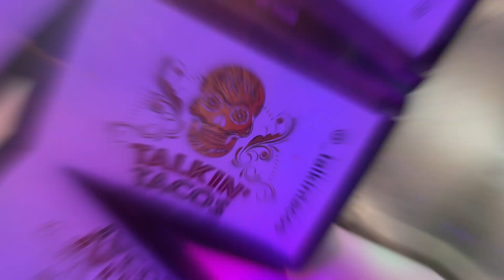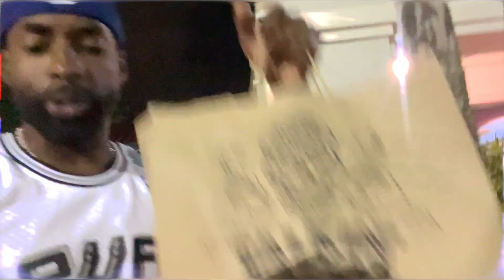Talkin Tacos on a TACO TUESDAY was 🔥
A friend took me to Taco Tuesday at TALKIN TACOS and I didnt know it was that good! My first food vlog because this place and the staff made a great impression on me.
The seasoning the flavors all fire! The nice staff really hooked ya boy up. Big love to south Floridas TALKIN TACOS ❤️
You need to check this place out whenever you in town. Who does like TACOS!!